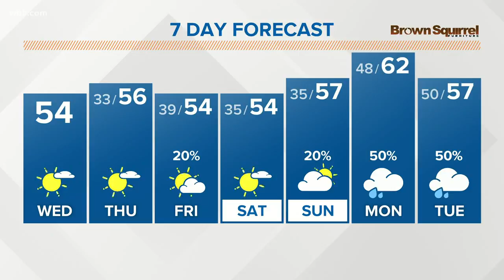Dec. 4 Afternoon Weather for the Web: A seasonably warm day with more sunshine!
More seasonable temperatures and mainly dry weather is expected over the next 5 days